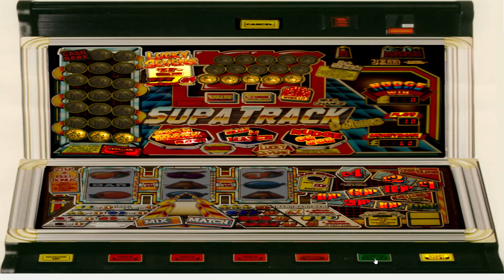SUPA TRACK £4 10p MFME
50 credits, MPS2, JPM, CompostCORNER